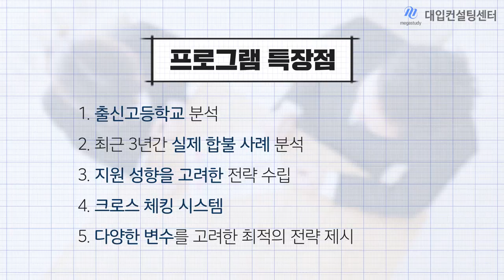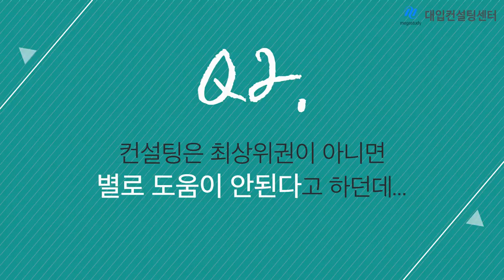[메가스터디] 대입컨설팅센터 - 2. 입시전략컨설팅 소개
메가스터디 대입컨설팅센터 입시전략컨설팅 소개
- 객관적인 입시데이터
- 입시전문 Know-How